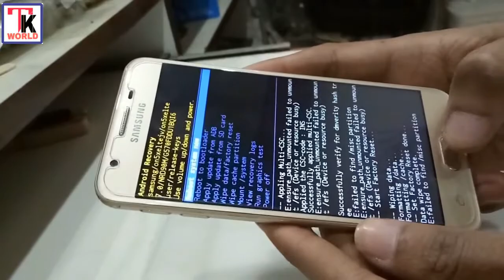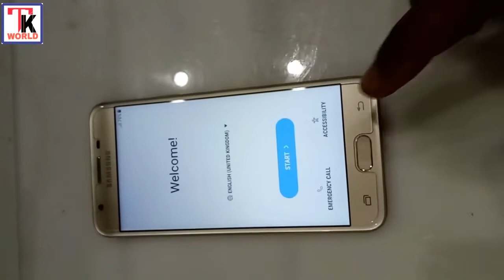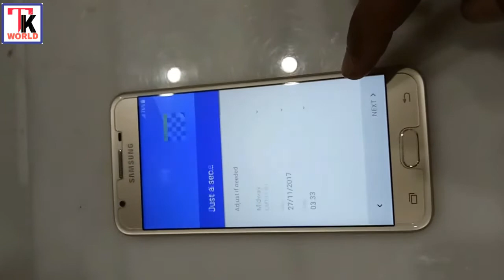How To Unlock Or Break Pattern Lock in Samsung J5 Prime/forget pattern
How To Unlock Or Hard Reset in Samsung J5 Prime